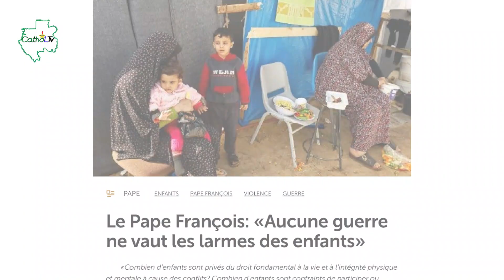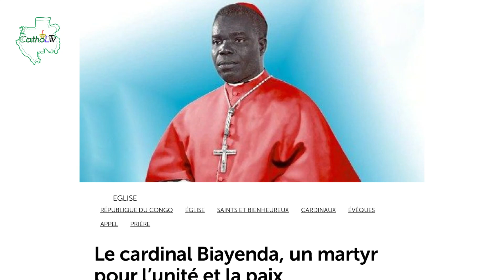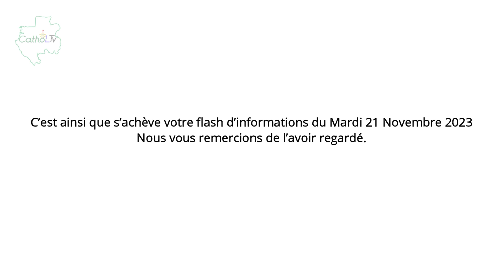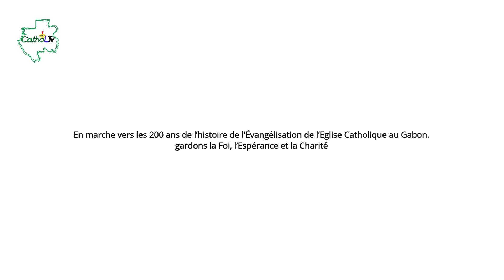FLASH INFOS DU MARDI 21 NOVEMBRE 2023